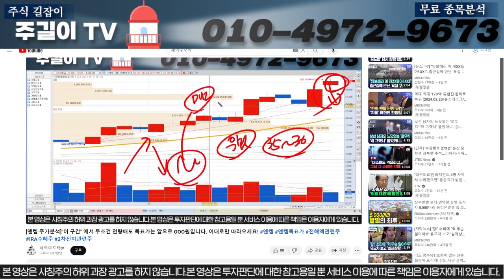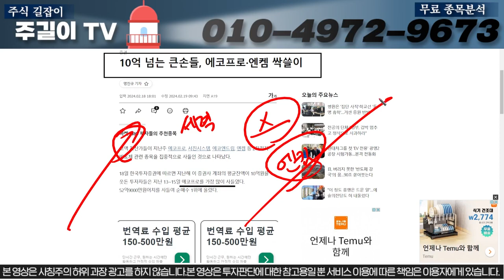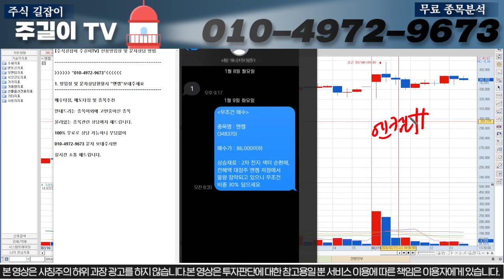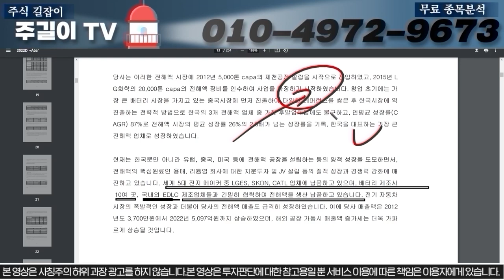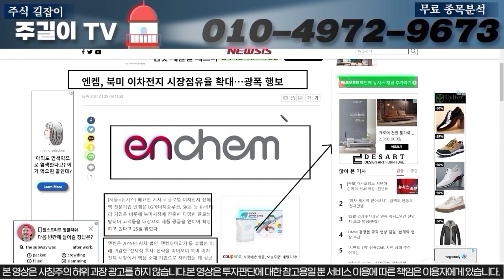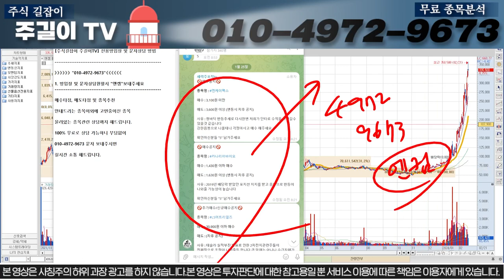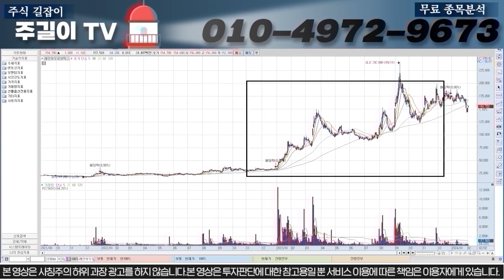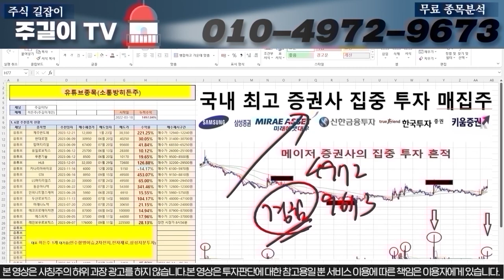[엔켐 주가분석]거래정지전 '이가격' 무조건 체크 후 전량 매도 들어가셔야합니다. 무조건 이렇게 대응하세요!엔켐